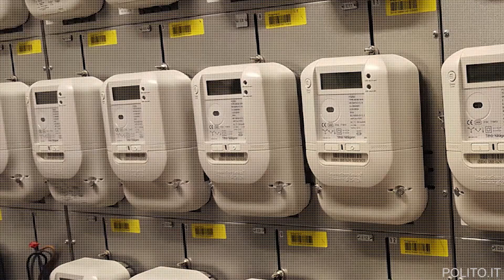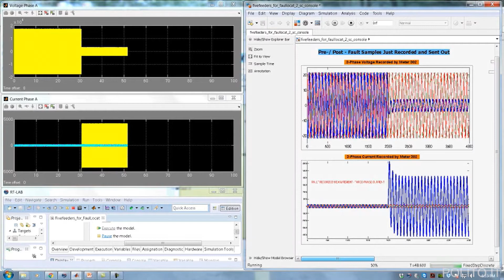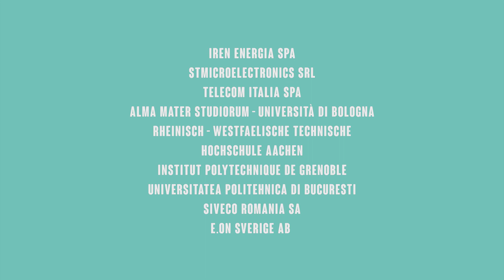FLEXMETER - Flexible Smart matering for multiple energy vectors with active prosumers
responsabile scientifico: Enrico Macii

dipartimento: DAUIN - Dipartimento di Automatica e Informatica

FLEXMETER project has received funding from the European Union’s Horizon 2020 research and innovation programme under grant agreement No 646568

budget del progetto: 3822 K €

Partner del progetto:
- Iren Energia spa
- Tmicroelectronics srl
- Telecom Italia s.p.a
- Alma Mater Studiorum - Università di Bologna
- Rheinisch-Westfaelische Technische
- Hochschule Aachen
- Institut Polytechnique de Grenoble
- Universitatea Politehnica di Bucuresti
- Siveco Romania sa
- E.on Sverige ab

contatti:
flexmeter.polito.it